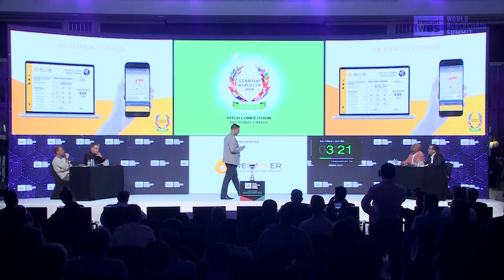Refueler presents at Fenox VC Startup World Cup WBSDubai 2018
Refueler is a solution for motorists that not only allows them to track the fuel price cycle but also pre-purchase fuel at the lowest available price, one week in advance, at the most convenient location. Through the use of the Refueler app which will be underpinned by blockchain technology, we believe that we have the ability reduce fuel costs by up to 30 cents per litre. Refueler are passionate about rewarding the consumer as well as the retailer and ultimately making a positive impact on the environment.

TWO ICONIC PITCH COMPETITIONS -

Startup Grand Slam

Preparing to launch your ICO?

You can pitch in front of global investors including VCs, angel investors and key government authorities – and stand a chance to raise upto US$ 1 Million

Fenox Startup World Cup -  Win up to US$1 Million!

Get a chance to win the regional cup of the startup world cup with free flight tickets to San Francisco to compete with 30 other contestants to win US$1 Million.

What Is World Blockchain Summit?

It connects global blockchain gurus and technology players in this space including emerging startups – with regional businesses, government authorities, enterprises, IT leaders, tech entrepreneurs, investors and blockchain developers.

FOLLOW WBS FOR LATEST UPDATES AND BEST DEALS ON TICKETS